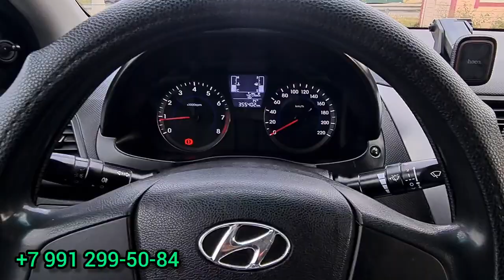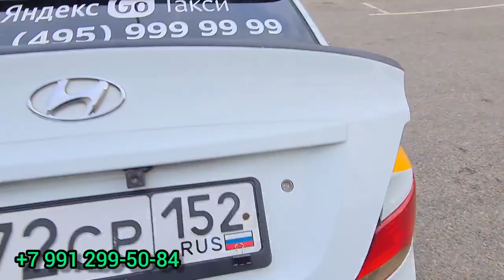youtube video #-71gQPn6zE4